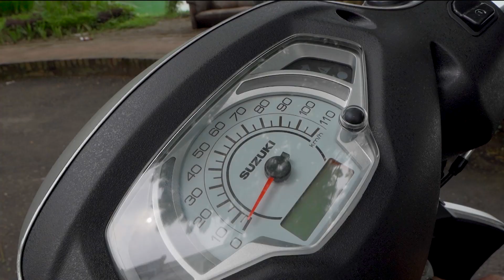Suzuki Access 125 FI || Customer Experience Video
ACCESS FI 125, the best functional choice of commuting for the new bikers. Here is what Mr. Dhrubo has to say about his life getting easy with Access